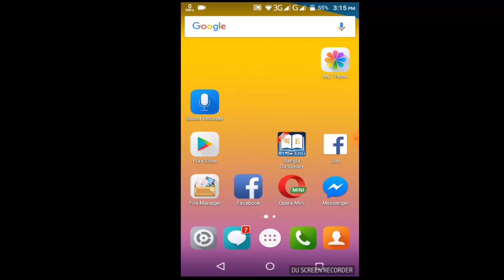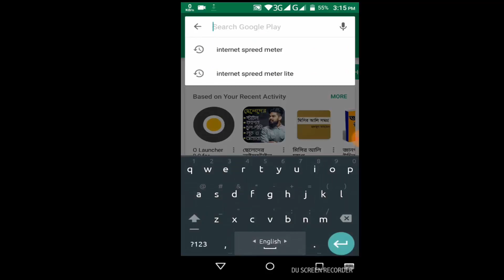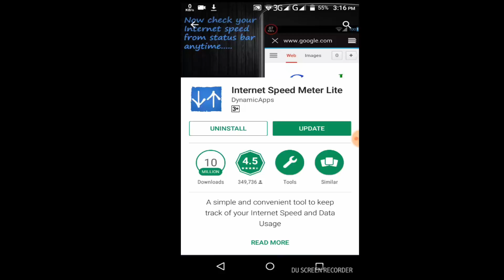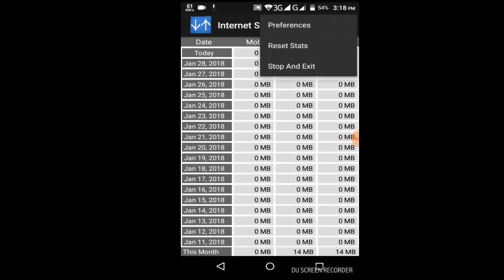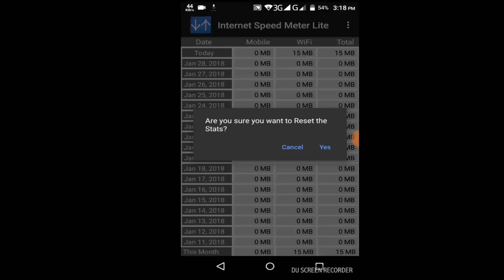Internet Speed Merter for mobile || How to check internet speed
Here I'm try ing to Explained In-depth || Internet Speed Merter for mobile || How to check internet speed

visite our site